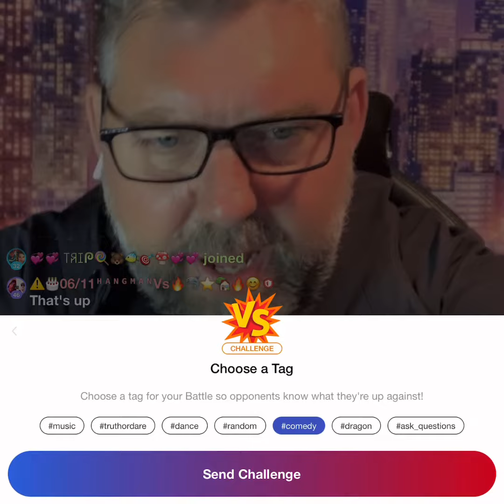POOR LITTLE JOEY WON’T COME PLAY